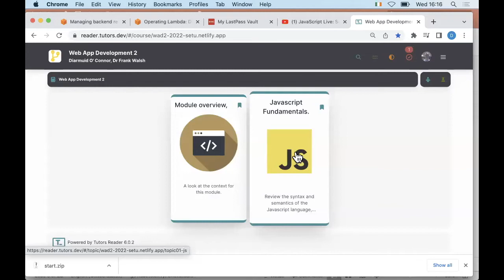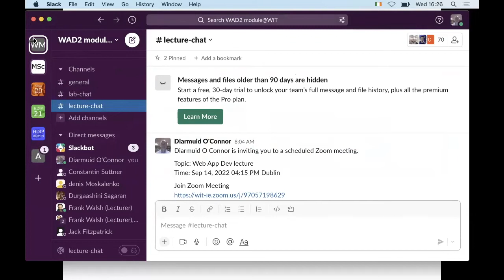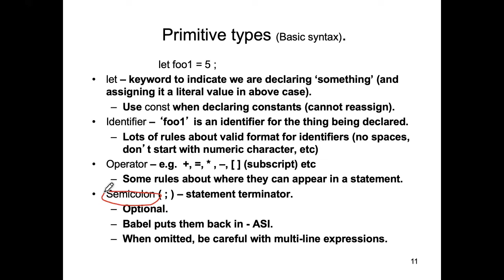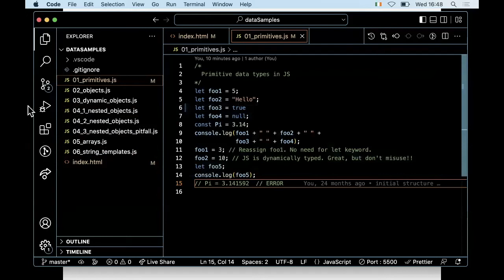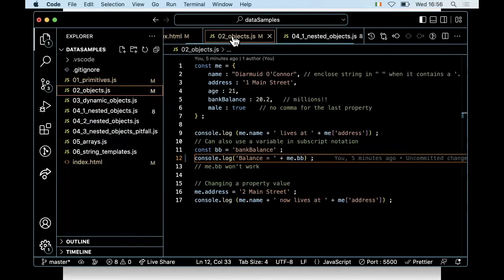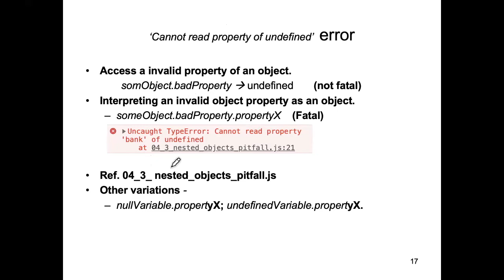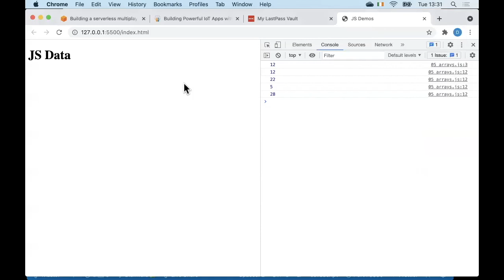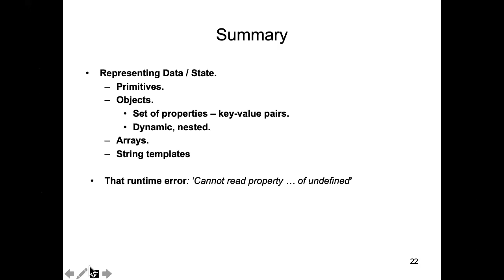WAD2 Lecture 2 2022